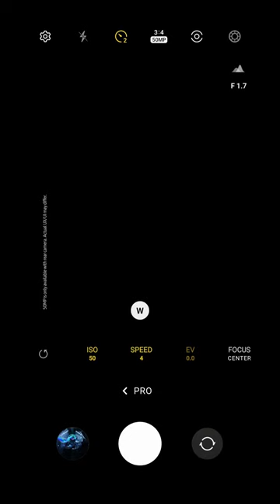Galaxy S23 Ultra: Pro Mode - Light Painting | Samsung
Work those moves and create something unexpected with the Galaxy S23 Ultra.